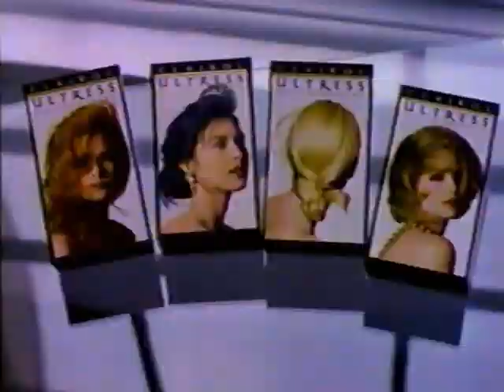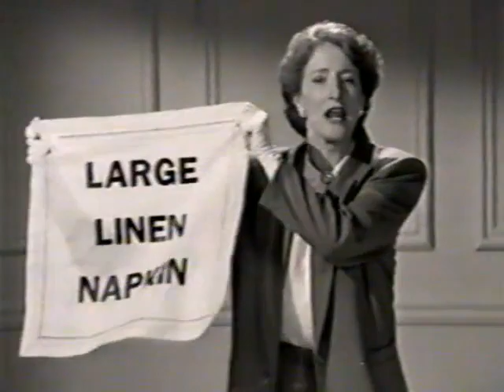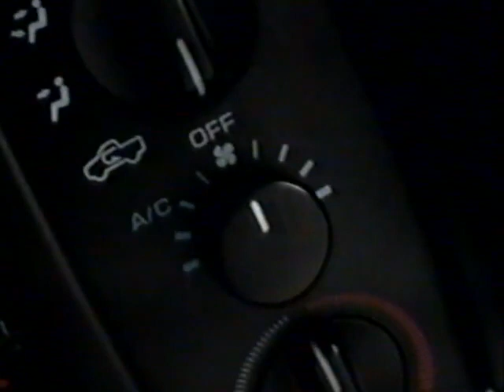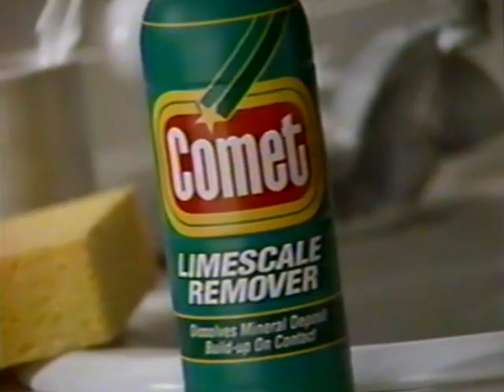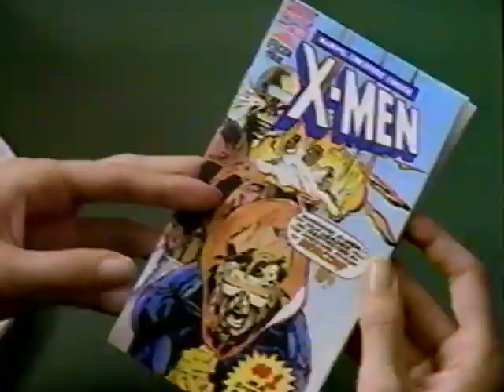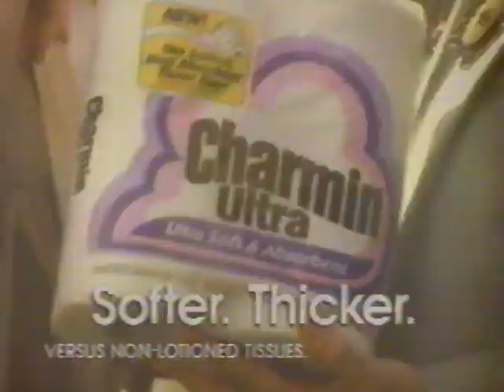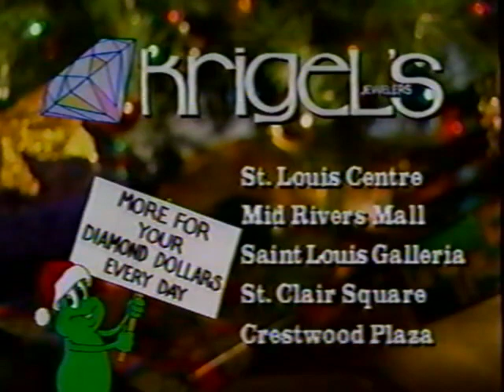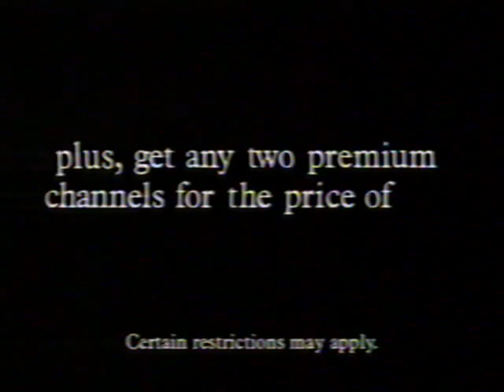Classic Television Commercials - December 1993